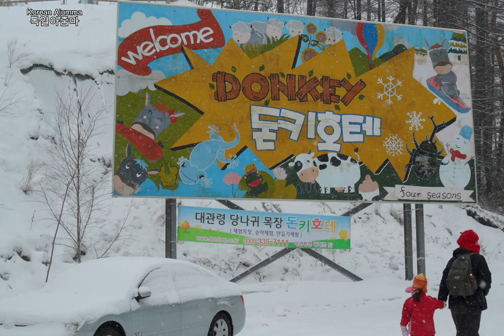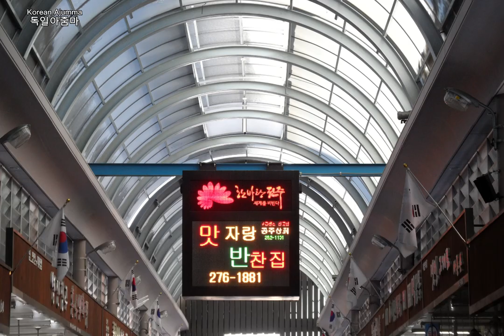(자막)식사비 언급하며 손님을 무시하다니! 안먹고 말지. 사람 볼 줄 모르는 종업원!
10년 전의 일이라 그 식당이 지금도 있는지는 모르겠습니다.